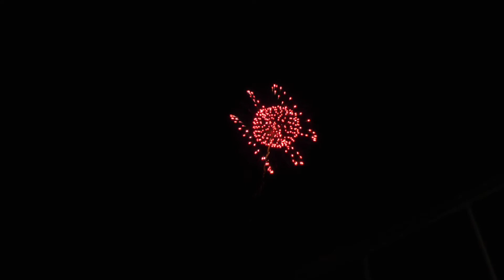【21年12月25日(土)タマホームクリスマスver.花火開催！】2021.10.09 タマホームスペシャル花火物語 高田花火工業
来週の12月25日(土)
第2弾 タマホームスペシャル花火物語 クリスマスver.が、開催されます。